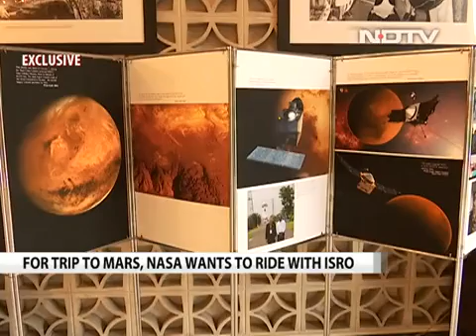NASA wants to ride with ISRO on its next mission to Mars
Before using any cuss words under this video, kindly get your facts straight! Here is a little help (assuming NASA is a far more credible agency)